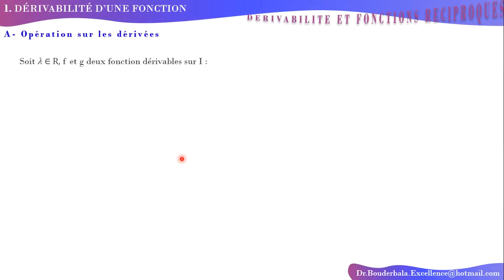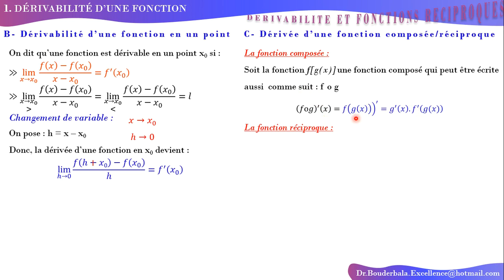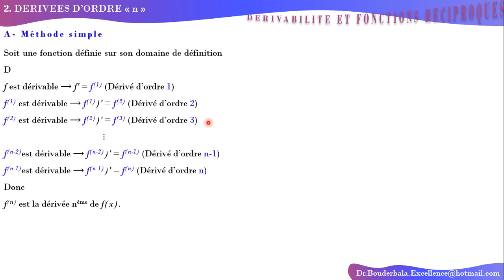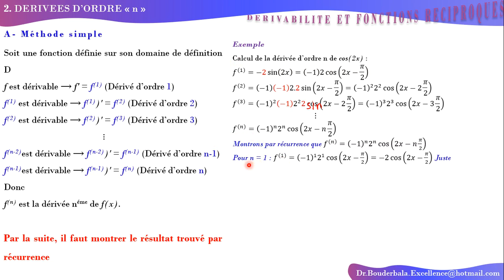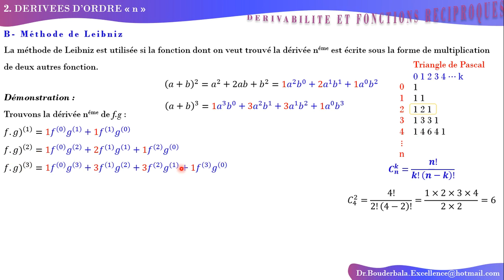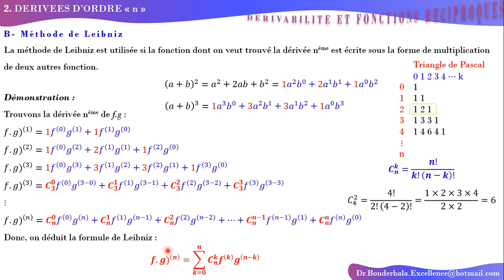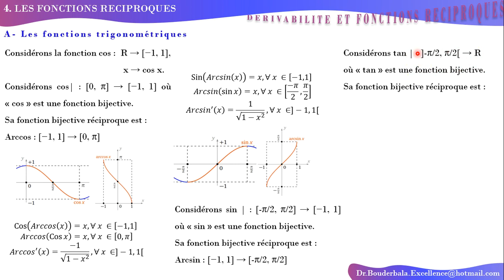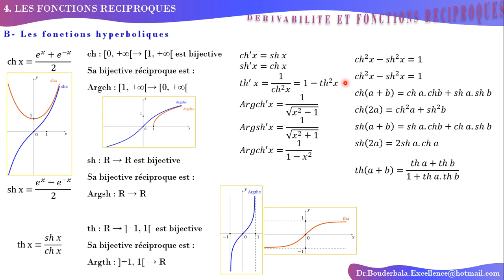Cours : Dérivabilité & Fonctions Réciproques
Cours/Résumé sur le dérivabilité des fonctions et les fonctions réciproques
00:00 Introduction
00:40 Dérivabilité d'une fonction (Opération)
02:25 Dérivabilité d'une fonction en un point
04:44 Dérivée d'une fonction composée/réciproque
09:56 Méthode d'Hospital
11:43 Dérivée d'ordre n
22:39 Méthode de Leibniz
31:14 Théorème de Roll
33:02 Théorème des Accroissements finis
36:05 Fonctions réciproque trigonométrique
42:01 Fonctions Hyperboliques